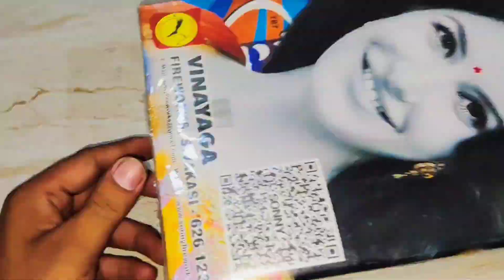NAYA NAYA PYAAR - SONNY FIREWORKS 2022🎆 | BEST SKY SHOT OF SONNY FIREWORKS AND DIWALI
🔸So Friends. Jaisa Ki Apne Dekha Naya Naya Pyaar Ka Kamal. One Of The Best Sky Shot Hai Aap Chao to Ise Use Kar Sakte Ho. Or Mujse Bhi Purchase Kar Sakte Hai. Aap  Diwali Ya Kisi Bhi Festival Ke Liye Use Kar Sakte Hai. Chalie Fir Milte Hai Next Testing Video Main. Have a Good Day.

🔸 Crackers Stash
🔸Sky Shot Testing
🔸Best Sky Shot
🔸New Sky Shot
🔸Cheap Crackers Video
🔸 Wholesale Crackers Price
🔸 Crackers Shopping
🔸 Crackers Shot
🔸Patakhe
🔸Murga Chaap Patakhe
🔸 Sonny Fireworks
🔸 Chidambaram Fireworks
🔸Cock Brand
🔸21st Century Sky Shots
🔸 Largest Shell
🔸biggest Sky Shot
🔸Big Shell
🔸Mega Shots
🔸30 Shots Sky shot
🔸120 Shots Sky Shot
🔸 Cracking Sky shots
🔸Best Diwali Crackers
🔸 Crackers Testing 2022
🔸 Crackers Unboxing
🔸 Crackers Shopping Tour
🔸 Crackers Vlogs
🔸Diwal Vlogs
🔸 Blogs
🔸Best Diwali Blogs
🔸 Saste Patakhe
🔸 Shivakashi Patakhe
🔸5000 wali Lar
🔸 Shivakashi Crackers
🔸Azzaroo Shot Testing
🔸21st Century Sky shot
🔸 Hollywood Park Sky shot Sonny
🔸 Carnival Sky Shot Sonny
🔸Mega Diwali Stash
🔸250 Shot Testing
🔸120 Shots Testing
🔸60 Shot Testing
🔸30 Shots Testing
🔸500 Shots Testing
🔸Chakri Anaar
🔸Naya Naya Pyaar sonny

 @YT LalitGautam
YT LalitGautam